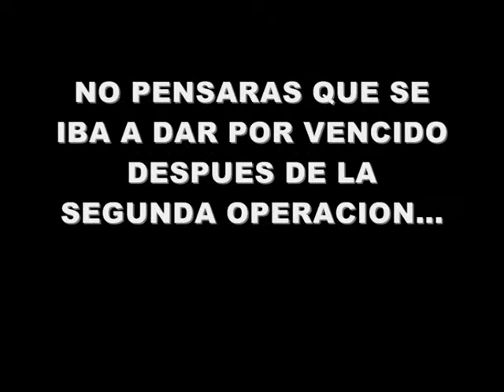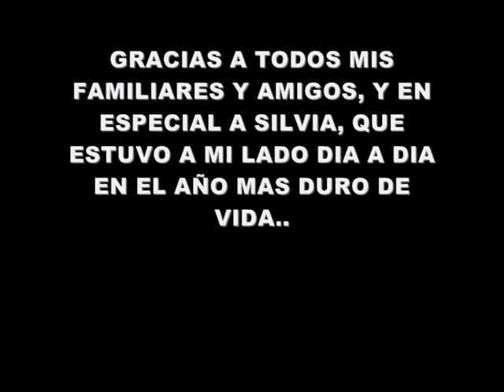CKB #7 "El Regreso 2" Training Motivation (Operacion de 2º cadera)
Canción "Bring Me To Life" - Evanescense
Más información:
Video que hace referencia a la segunda operacion de cadera a los 6 meses del implante de la primera protesis. A los 44 años tiene que ser intervenido en un implante de protesis de cadera y seis meses despues de la otra.

SIGUENOS!!!
CARDIOKICKBOX

fabiancuencackb/